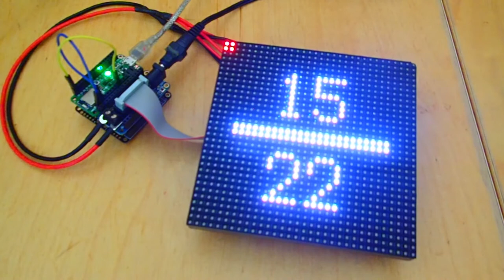Feather nRF52840 & CircuitPython - Digital clock on RGB Matrix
CircuitPython is used to control a 32x32 RGB LED Matrix. The time is displayed numerically in the center of the matrix and the seconds run out at the periphery.

I gathered more than forty CircuitPython projects in a book published by Elektor :
The codes are all explained and detailed in the book. A lot of information is available throughout the 550 pages of the book.